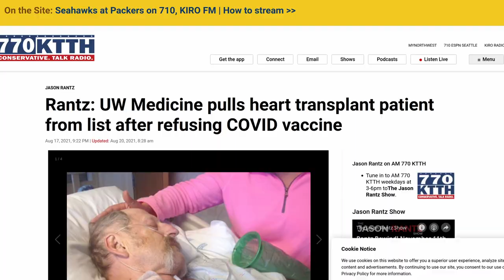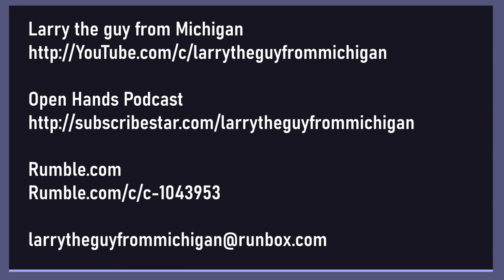Underground Railroad 2021?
The 1793 and 1850 fugitive slave laws were immoral; they required citizens to turn over persons who lacked  proper papers proving themselves free men to the authorities.  One of the main routes of the underground railroad was I-94 in Michigan.  Many think if they had lived in the right time they would have hidden Jews from the German government, or that they would have helped runaway slaves onward to freedom.  Could it be that there is a current test to help us know what they would have done?